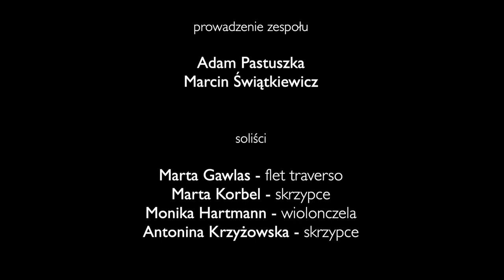Koncert Akademickiej Orkiestry Barokowej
Nagranie koncertu który odbył się 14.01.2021 w Sali Koncertowej Akademii Muzycznej im.K.Szymanowskiego w Katowicach

operator filmowy Bielsko-Biała, Cieszyn, Żywiec

Program koncertu

1. Johann Bernhard Bach (1676 – 1749)
Suita Orkiestrowa G-dur
Ouverture, Gavotte en Rondeau, Sarabande, Bourrée, Air, Menuet, Gigue

2. Antonio Vivaldi (1678—1741)
Koncert na skrzypce i wiolonczelę B-dur RV 547
Allegro, Andante, Allegro molto

3. Carl Philipp Emanuel Bach (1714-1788)
Koncert fletowy D-dur Wq. 13
cz. 2. Un poco andante e piano, cz. 3. Allegro assai

4. Antonio Vivaldi (1678—1741)
Koncert na 2 skrzypiec i wiolonczelę d-moll RV 565
Allegro, Adagio e spiccato, Allegro, Largo e spiccato, Allegro

wykonawcy

Skrzypce I i II (wymiennie):
Adam Pastuszka, Łukasz Krusz, Antonina Krzyżowska, Agnieszka Podłucka, Marta Korbel, Szymon Strzelczyk, Andżelika Chorzempa
Altówka: Anna Krzyżak
Wiolonczele: Monika Hartmann, Paulina Gibas
Kontrabas: Albert Śliwiński
Klawesyny: Marcin Świątkiewicz, Anna Guja, Victoria Lerche, Marta Pindór,

soliści

Marta Gawlas - flet traverso
Marta Korbel, Antonina Krzyżowska - skrzypce
Monika Hartmann - wiolonczela

Przygotowanie i prowadzenie:
Adam Pastuszka (skrzypce), Marcin Świątkiewicz (klawesyn)

Akademicka Orkiestra Barokowa Akademii Muzycznej im.K.Szymanowskiego w Katowicach prowadzona jest w ramach Katedry Klawesynu i Historycznych Praktyk Wykonawczych.